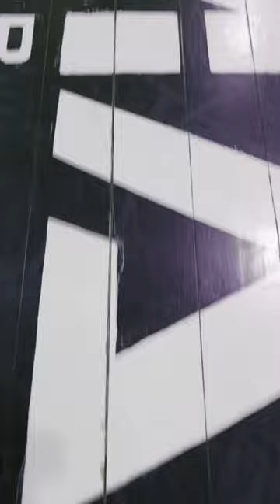MONA. Shoong- Taeyang ft. Lisa.